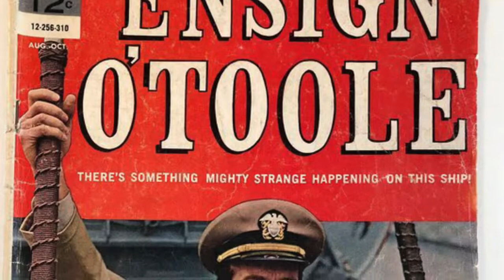Dean Jones Shares about Herbie The Love Bug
1981 interview with Dean Jones.